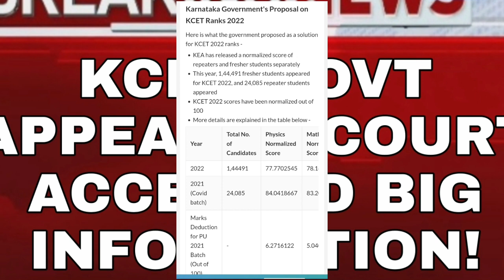KCET LATEST UPDATE|GOVT APPEAL ACCEPTED BY COURT BIG ANNOUNCEMENT|students solution